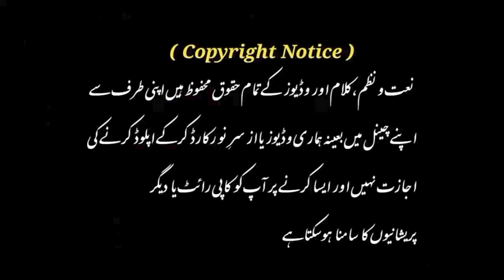Azadi Mili Fir Bhi Kiun ? Azad Nhi Ham ! Asa Kalam Jo Har Muslim Ki Dard Bayan Kare ! Nagma Khatun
azadi Mili Fir kiun azad Nhi Ham

Product's
Lyrics : Molana Abu Jafar Sahab ✍️
Artist : Nagma Khatun
Audio : Hafiz Arshad Khan
Video : Aq Records
Upload by : AQ Records

Audio Video & Thumbnail Editing Ke Liye Rabta Karen

About Video :

New Song 26 january
26 january new kalam
Independence day india Tarana
New Tarana 26 january
independence day nazam
Jashn Azadi Kese Manayenge Ham
New Emotional Kalam
Independence Day New Nazam
26 january Par Rula Dene Wala Kalam
Musalmano Ke Lahu Se Abad Hai Hindustan
New Nazam Aye Pyare Watan Bharat
New Nazam 26 january jashn manayenge
Hai Youm e jamhuriya ham jashn manayenge
new nazam jashn 26 january best nazam anwar haseeb new 26 january nazam anwar haseeb
26 january nazam new nazam 26 january
musalmano ki qurbani new malam
Wada Hai Hamara Ye Ham Kar Ke Dikhayenge
Beautiful tarana 26 january indian song 2023
26 january ka naya kalam 2023
Sumaiya Ghazala new nazam 26 January
sumaya new nazam republic day
26 january Nazam
26 january new Nazam Aq islamic production
26 january Nazam
26 january republic Day new Nazam 2024
26 january Nazam 2024

                      jazakallah